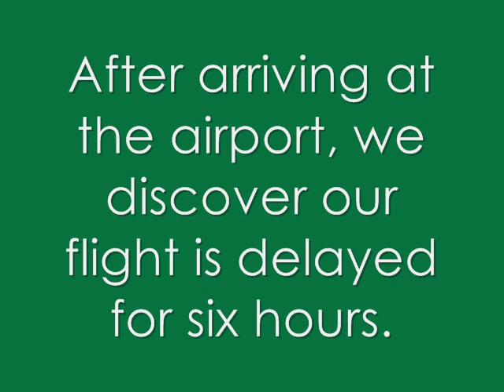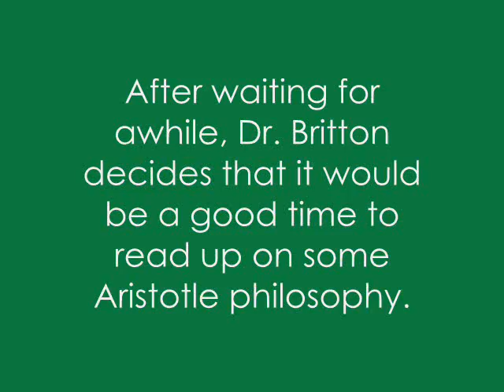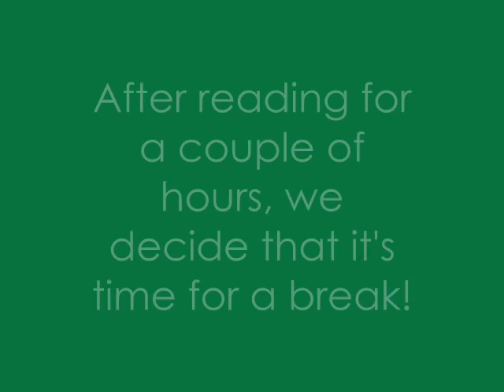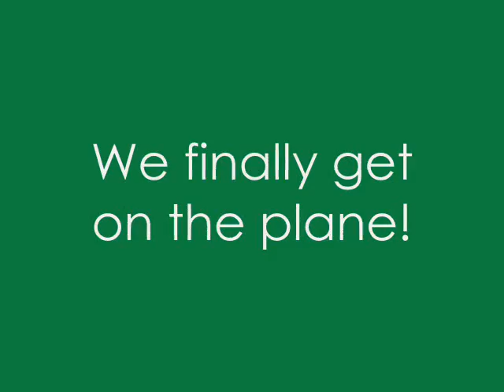Italy Vlog #1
Thanks to EIU Study abroad and IES, 13 students and myself fianlly get to visit Italy.  This is our journey.

Movie Maker'd because my computer is old and can't use any other software effectively.  kthx!